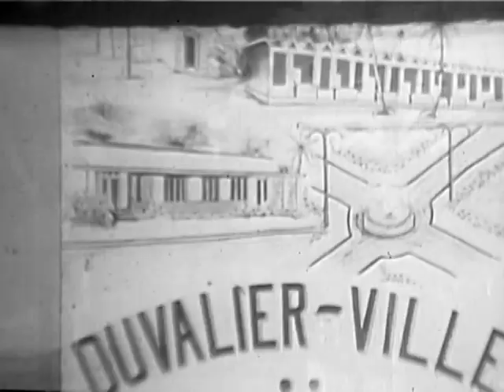Haiti's François Duvalier Dictatorship (1971)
This newsreel film presents an indictment of the "Papa Doc" Duvalier regime, during which the economy of Haiti went from prosperous to poor. - DVD Copied by IASL Scanner John Williams. - ARC 1654747 / LI 263.1126

National Archives - Haiti's Francois Duvalier Dictatorship - National Security Council. Central Intelligence Agency. (09/18/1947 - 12/04/1981). -